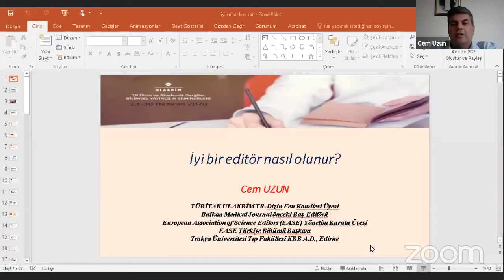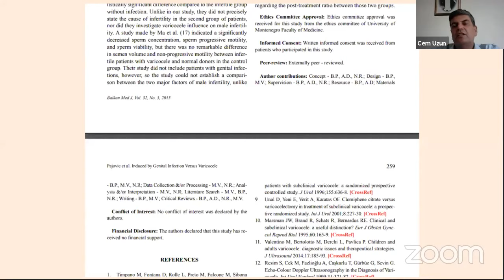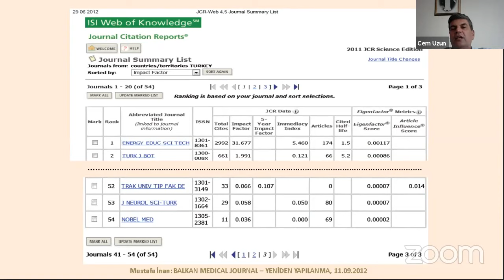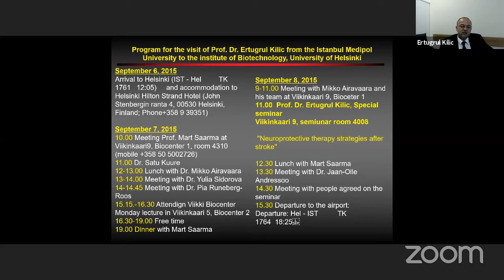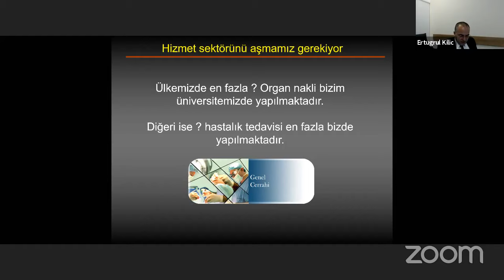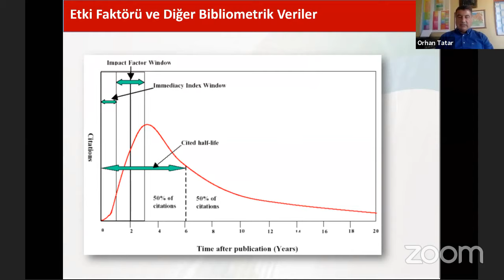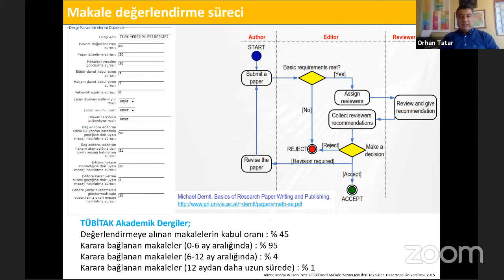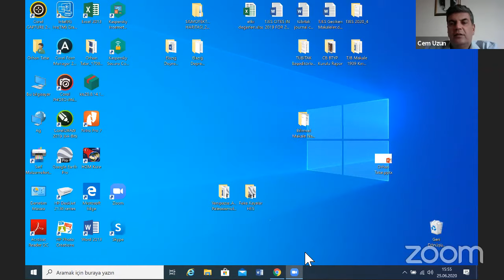TÜBİTAK ULAKBİM TR Dizin ve Akademik Dergiler BİLİMSEL YAYINCILIK SEMİNERLERİ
25 Haziran 2020 14:00-16:30 EDİTÖRLÜK Moderatör:

Nuh KILIÇ (Turkish Journal of Veterinary & Animal Sciences Yardımcı editörü) 14:00 - 14:05

Cem UZUN (TR Dizin Komite Üyesi) "İyi bir Editör nasıl olunur?" 14:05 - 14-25

Ertuğrul KILIÇ (TR Dizin Komite Üyesi) ''Ülkemizde bilimsel araştırmanın yaygın etkisinin yanında editör, hakem ve dergilerimizden beklentilerimizin değerlendirilmesi'' 14:25 - 14:45

Orhan TATAR (Akademik Dergiler - Turkish Journal of Earth Sciences Baş Editörü) "Uluslararası Akademik Dergilerde Editör, Yazar ve Hakem İlişkisi: Türkiye'de Ne Durumdayız ? 14:45 - 15:05

15:05 - 16:30 SORU-CEVAP